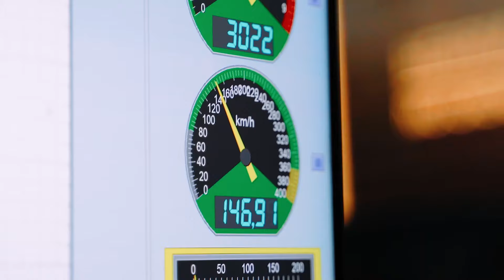Bugatti Opens A New Era With The New Bugatti Tourbillon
This is a new era for Bugatti.